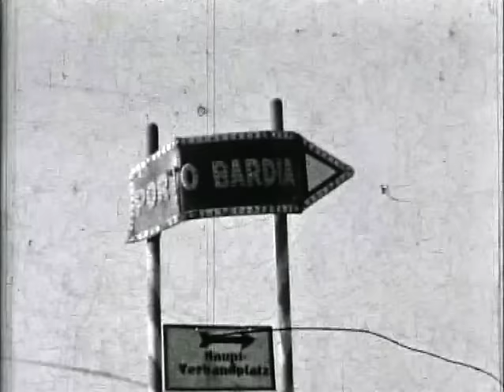Libyen '41 - Der deutsche Afrikafeldzug im 2. Weltkrieg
Das Filmtagebuch aus dem Jahre 1941, in Libyen geschrieben mit der 8-mm-Kamera eines Offiziers, der im Afrikafeldzug eine Kompanie der deutschen Wehrmacht, befehligte und viele Jahre später seine Filme kommentierte.